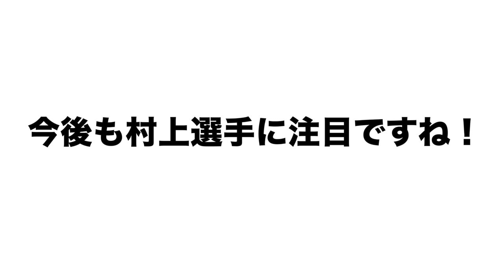清原和博とヤクルト村上宗隆の共通点について語る！